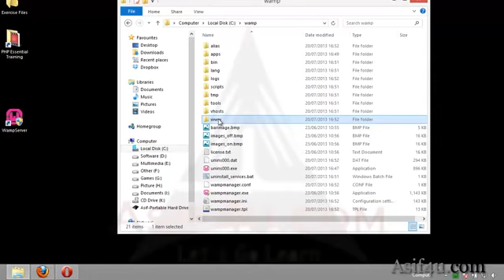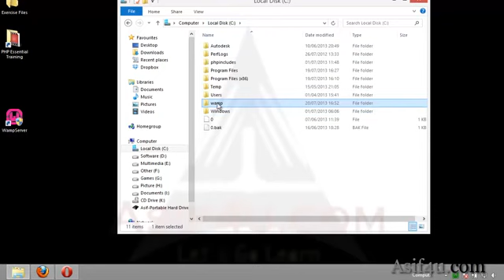PHP MySql Bangla tutorial -- Find document root folder --5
Learn PHP and MYSQL Essential Training from LearnCode.
This is a Bangla Channel for Beginners PHP learners.
PHP and MYSQL training includes all the basics about PHP and MYSQL.

পিএইসপি শেখার জন্য  এ ভিডিও টি  উপকারী হবে বলে আশা রাখছি।
এখান থেকে খুব সহজে বংলায় পিএইসপি শিখতে পারবেন।
ভাল লাগলে লাইক দিবেন।
ধন্যবাদ।